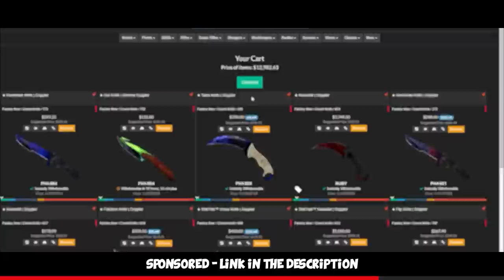CARRYING a 3800 Elo Player (FACEIT Level 10 Highlight)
Playing FACEIT Level 10 high elo and yeah =) Had a good game, hope you enjoy!